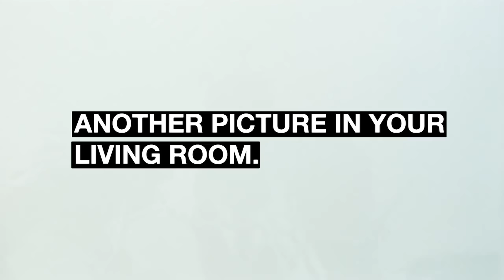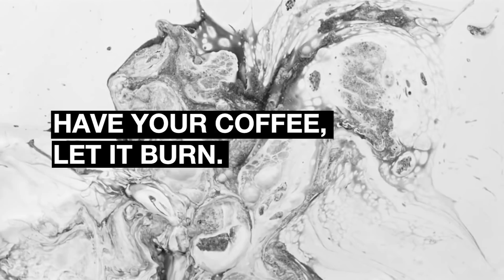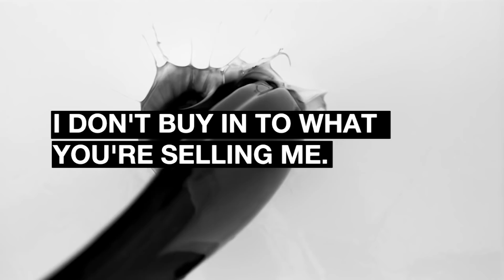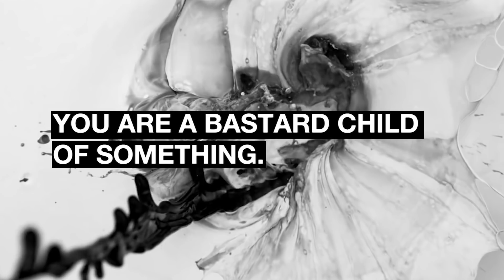Patrick McCallion | Coffee (Official Lyric Video)